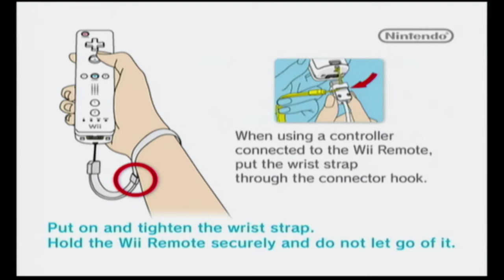Mario & Sonic At The Olympic Games Part 1